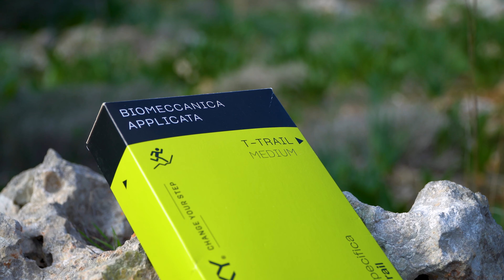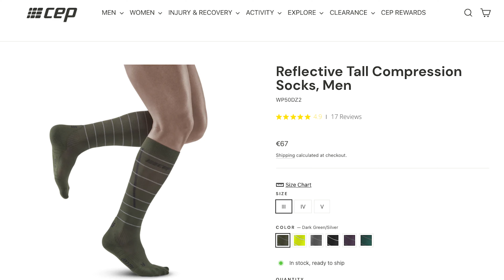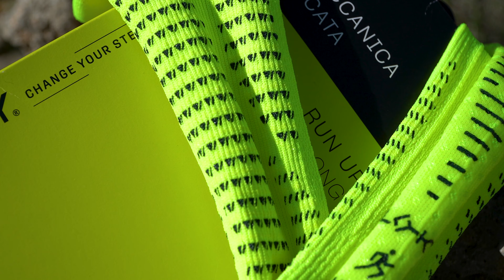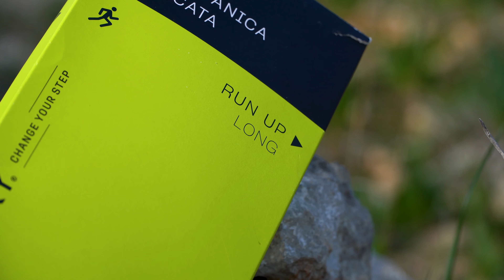L-opinjoni tiegħi dwar il-Kalzetti Floky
Ftit tal-ġimgħat irċivejt messaġġ mingħand Floky Malta biex niltaqa mal-persuna responsabbli. Ma kontx naf x'se jkun mistenni minni. L-inqas ħaġa li stennejt hu li jkolli l-opportunita li nbiegħ il-kalzetti. Qabel ma aċċettajt xtaqt nipruvhom, u xtaqt ukoll nħallas għall-prodott biex ma nħossniex obbligat li ngħid dak li tixtieq il-persuna li tkun tagħtni l-prodott.

Pruvajthom għall-ġimgħa sħiha! Ara l-filmat għall-opinjoni tiegħi dwar dawn il-kalzetti.